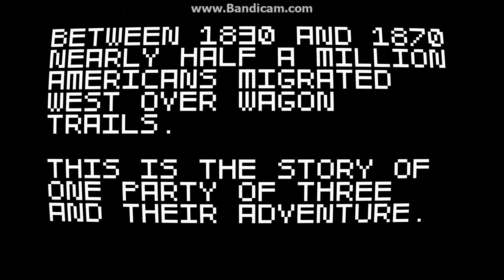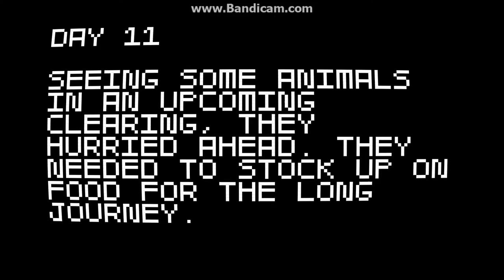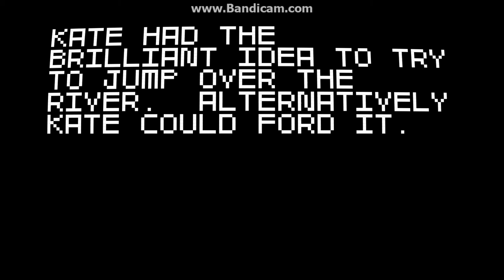Super Amazing Wagon Adventure!